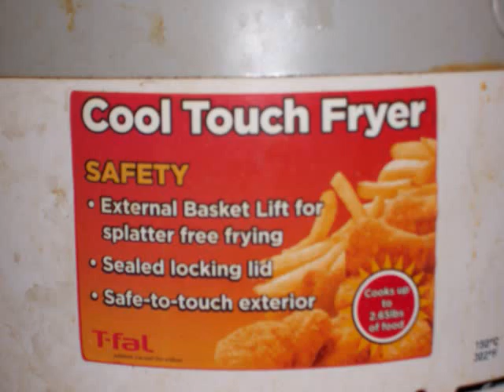The Deep Fryer Film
Throwing out the deep fryer